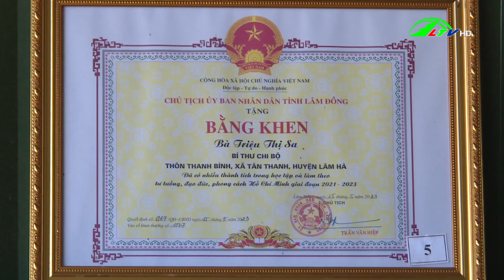Triệu Thị Sa: Một điển hình tiên tiến